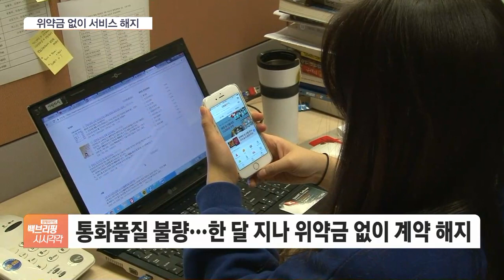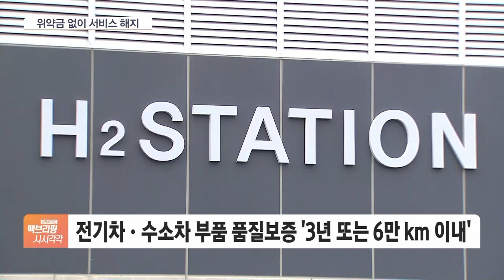휴대폰 품질불량 위약금 없이 해지 가능해진다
[앵커]

스마트폰 쓰다가 언젠가부터 갑자기 유독 집에서, 혹은 유독 회사에서 통화가 잘 안 된다는 분들 있으시죠.

자주 머무르는 지역이라 불편이 큰데, 현재는 이런 사정과 상관없이 통신사 가입 6개월 이후부터는 위약금을 내고 해지해야 했는데요.

앞으로는 이런 불합리한 규정이 개정됩니다.

신채연 기자, 앞으로 어떻게 바뀐다는 건가요?